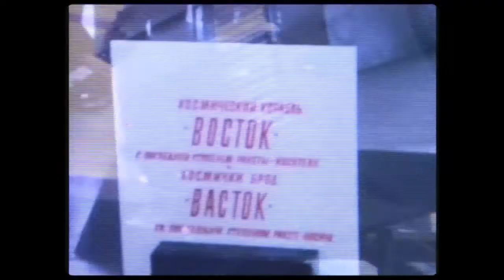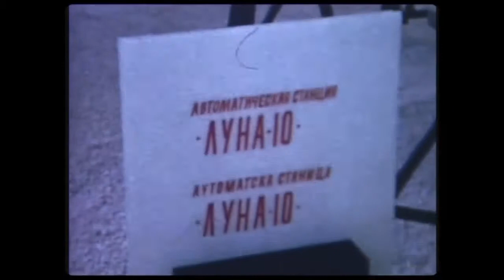Old Tapes/Stare trake (Beograd, Split, Pariz... šezdesetih i sedamdesetih godina)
Autor: Željko Fagaraci
'60-tih i '70-tih godina.

00:00 Hajdučka česma
00:33 nepoznato
01:10 Pranje Fiće
01:42 Kartanje, Split
01:52 Dalmacija
02:24 Split panorama
03:56 Plaža u Dalmaciji, Brankovići
04:44 Dioklecijanova palata
05:07 Smokve na Zvončacu, Tonko Fagarazzi
06:24 Brankovići
07:04 nepoznati most
08:26 garaže u Đure Đakovića, Beograd
10:26 Pariz, Plazinić
14:26 Dalmacija, Tonko Fagarazzi
15:11 Brankovići
15:32 Plava Škoda
15:38 Terasa, Aneti, Irma, Olga, Nina
17:00 Aneti, Irma, Olga, Brankovići, Vesna sa slikom, Dalmacija
18:11 Neli i Dejan u čamcu
18:52 Aneti, Nela, Irma i Dejan
20:03 Tri Gracije
20:56 Versaj
24:34 Nasukani brod
25:10 Ušće, Beograd
26:25 Beograski sajam, ruske kapsule
28:16 Duilovo
32:10 Bene, Marjan, Split
33:33 Split, panorama
34:19 Na putu iz Splita za Beograd
36:00 Mostar?
36 21 Švajcarska
40:22 Briž, Belgija
44:05 Moderna naselja u Splitu
45:28 Bene
46:00 Dioklecijanova palata
48:00 Pariz
56:08 Kartanje na terasi u Omiškoj
56:36 Splitski aerodrom